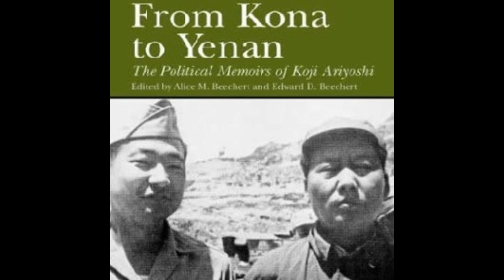From Kona to Yenan: Chapter 14. Changing Relationship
From Kona to Yenan
The Political Memoirs of Koji Ariyoshi
Edited bv Alice M. Beechert and Edward D. Beechert
as Read by Shits Leopold

Chapter 14 Changing Relationship